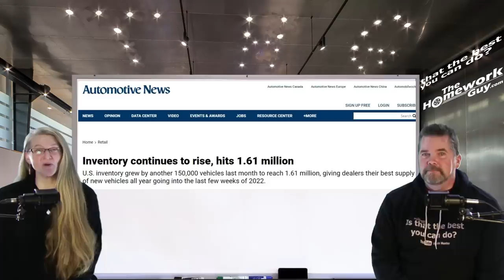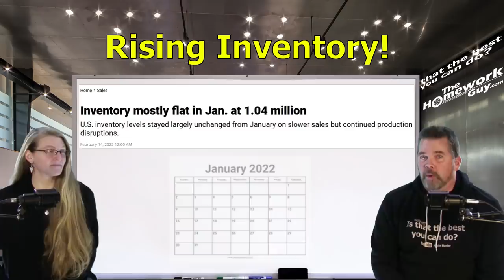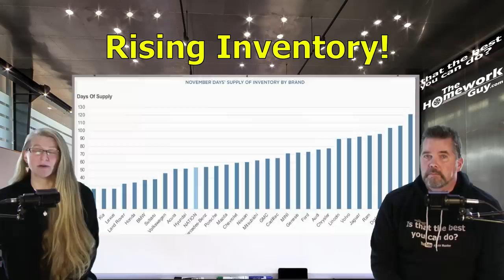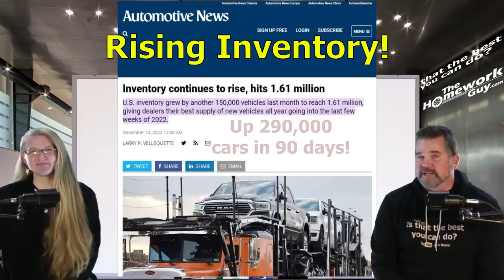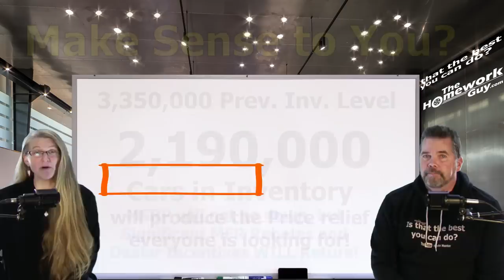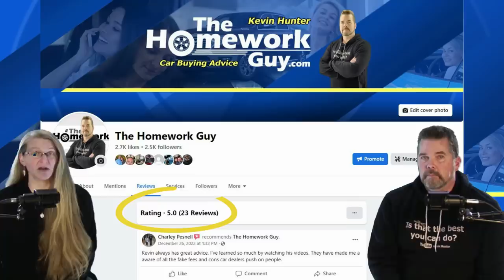CAR INVENTORY at 1.61 MILLION & USED CAR MARKET CRASH PROJECTED! The Homework Guy Kevin Hunter & Liz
CAR INVENTORY Drives the Prices of Cars, and it just hit a post pandemic high! Also, watch for our show on Tuesday, covering the Used Car Market Crash! Hold onto your Money, it's going to get rough!

A CAR DEALER WANTS TO:
1. SELL every car for the Highest Possible Price.
3. LOAD every Car Deal full of Fees and Finance Products.
4. OFFER Lowball numbers on every Trade Vehicle.

THE HOMEWORK GUY TEAM (THG) HELPS CAR BUYERS TO:
1. BUY a Car from Dealers or Private Party Sellers at the Lowest Price.
2. PAY Cash or Finance with their own Bank or Credit Union.
3. DECLINE Dealer Fees and Finance Products.
4. TRADE / SELL their current vehicle for the Best Value.

1. What you need to know before buying a car.
2. Information you need when buying a car at a dealership.
3. Benefits of Buying a Car from a Dealership or Private Party.
4. Questions to ask at a Dealership
5. Car buying tips and tricks from the experts
6. How to Buy and Pay for a Car with Cash
7. Using Carmax, Edmunds, TrueCar, Autolist, or Kelley Blue Book for Car Pricing Info.
8. Buying a Car out of state.
9. Taking Control of the entire Car Buying Process.
10. What to do if Scammed.
11. Illegal things Car Dealers can do.
12. Understanding Dealer Financing Tricks
13. How to Avoid Dealer Scams.
14. Reactions to Sales Training conducted by Car Trainers.